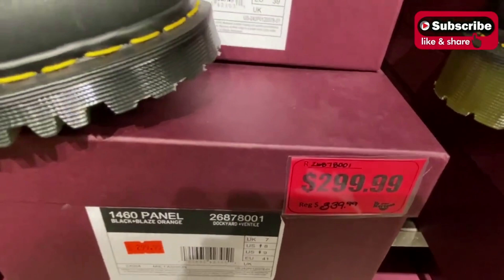Watch This DR MARTENS Amazing Shoes Collection !! Sale